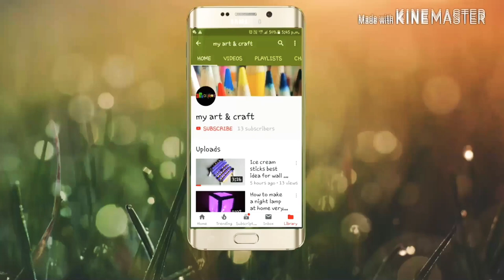Easy paper flower vase||How to make a flower vase at home||Simple paper craft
Hi guys